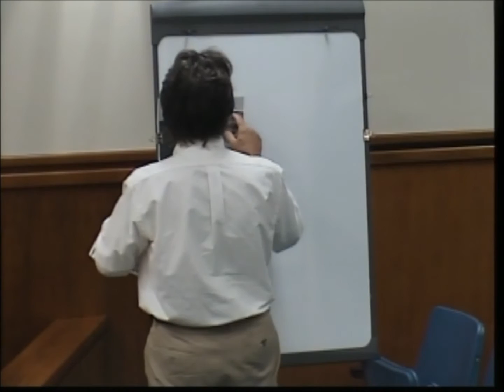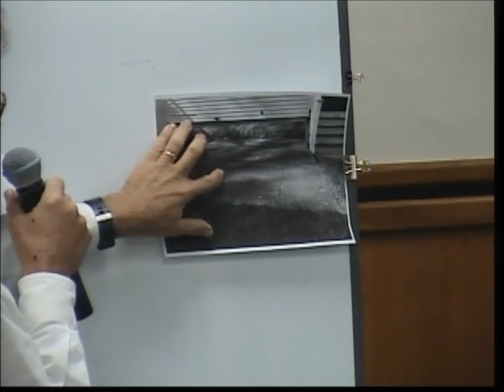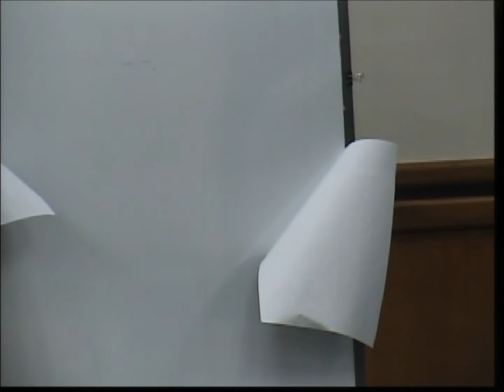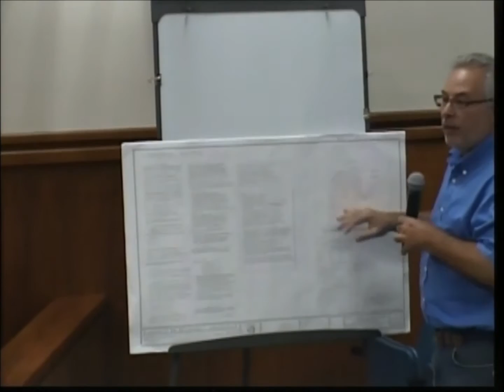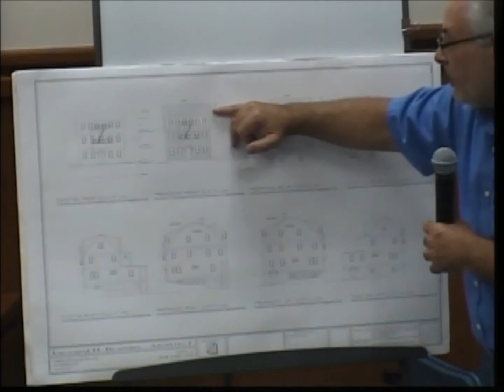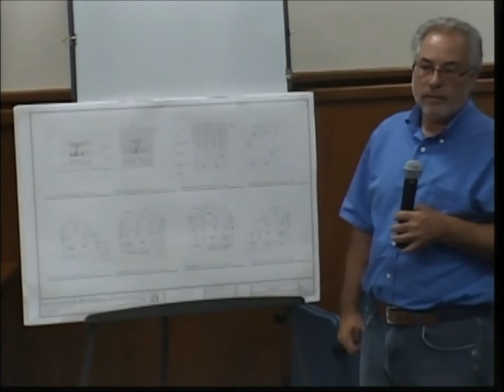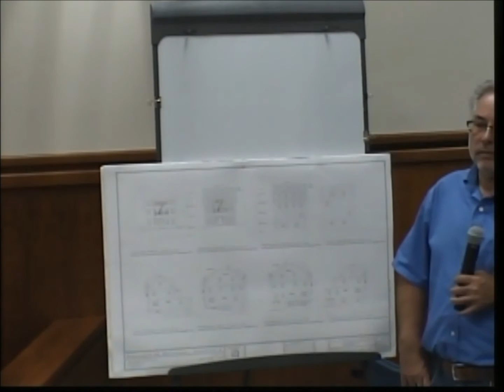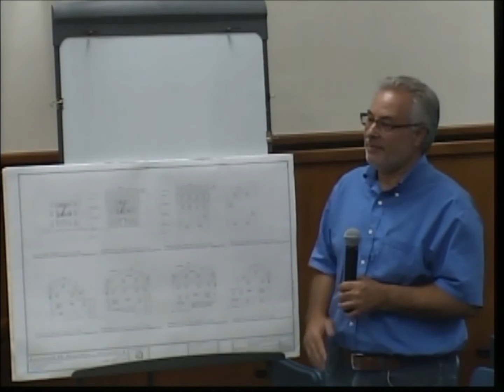Tuckahoe Zoning Board Meeting ~ September 14, 2016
Coverage of the 9/14/16 Tuckahoe Zoning Board Meeting